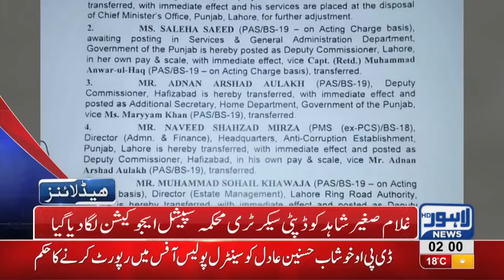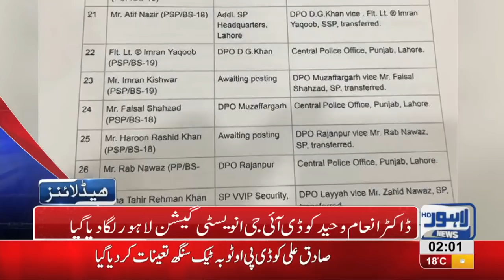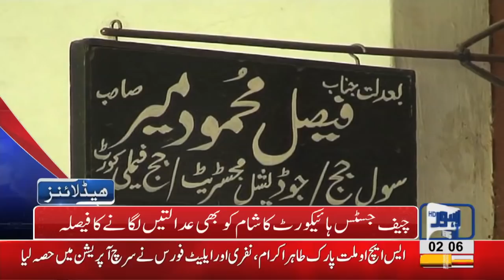02 AM Headlines Lahore News HD – 29 October 2018